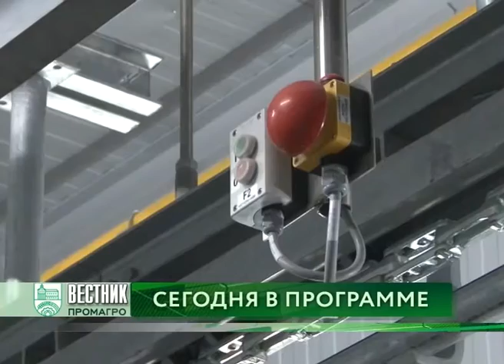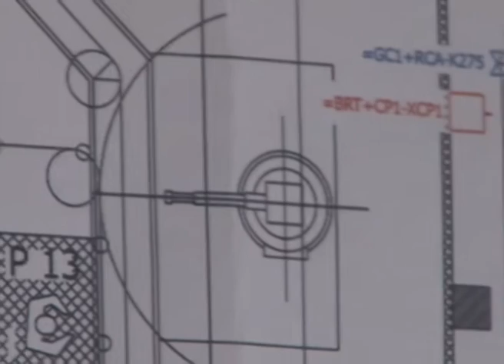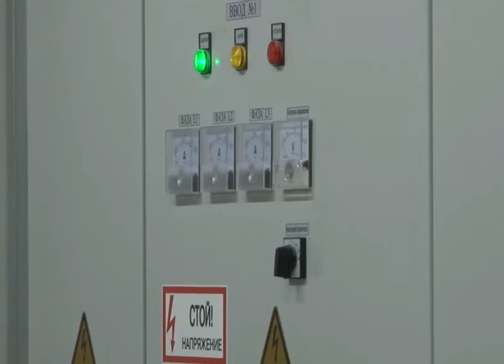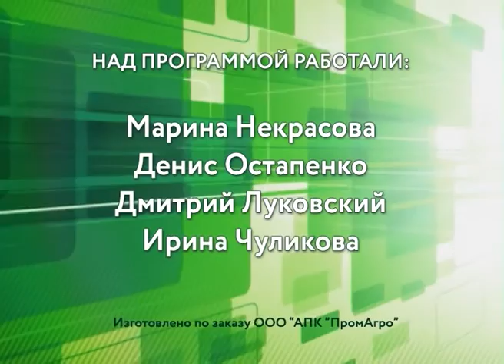«Вестник ПромАгро» от 05.04.2016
В программе:
- На мясоперерабатывающем заводе ПромАгро приступили к пробному пуску
- Хорошая партия. Папы элитных пород пополнили поголовье центра по производству семени
- Любовь с первого взгляда. Специалист «роддома» для свиней Юлия Болгова за десять лет работы помогла появиться на свет тысячам поросят